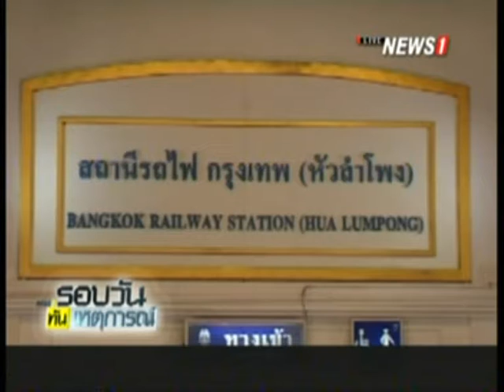หัวลำโพง, หมอชิต คึกคัก รับคนกลับกรุง แท็กซี่หน้าบขส. ไม่เพียงพอ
2015/01/04 หัวลำโพง, หมอชิต คึกคัก รับคนกลับกรุง แท็กซี่หน้าบขส. ไม่เพียงพอ